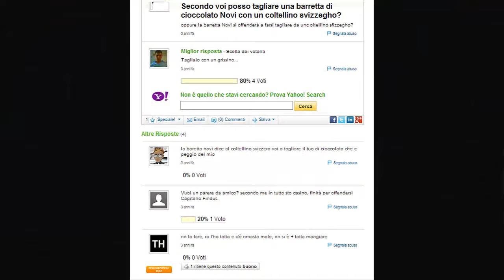Sdrogo in triple live-BBC2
Eccoci cn un altro video, per staccare un po' da BF4 (e permettertmi di sbloccare più cose possibili) abbiamo messo un live su Battlefield Bad Company 2, cn la presenza di Stephankaos e Jacopo Mii il video si è trasformato in un insieme di battute assurde e soprattutto SDROGO TOTALEEEEEE!
Scusateci per il gameplay che nn è proprio il massimo.